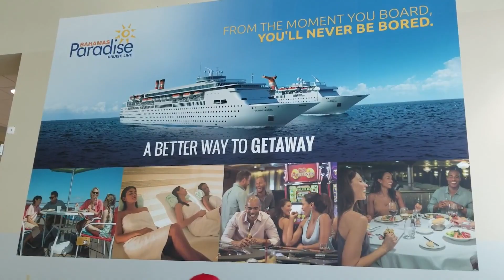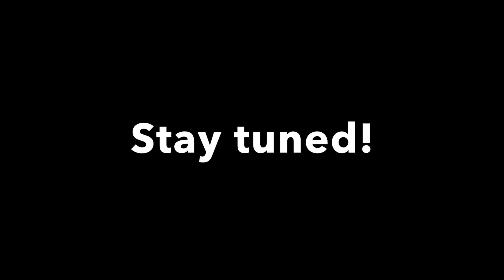Journey To The Bahamas!